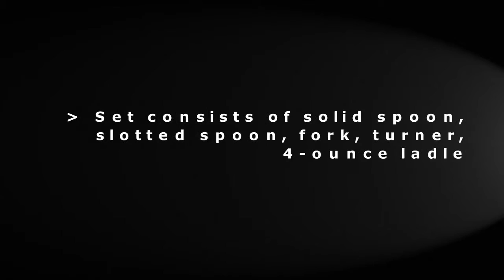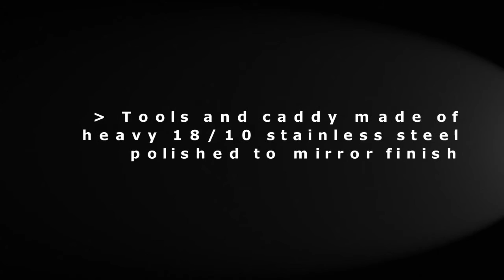All-Clad TSET1 Stainless Steel 6 Piece Kitchen Tool Set